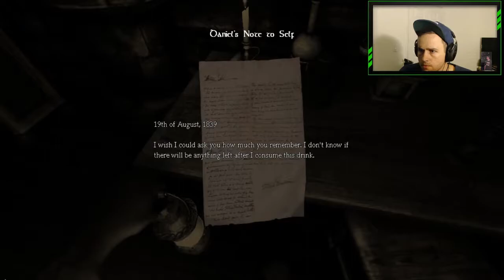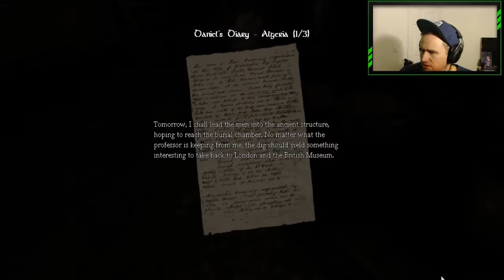Chair Flipz One In A Million | Roark plays Amnesia Dark Descent